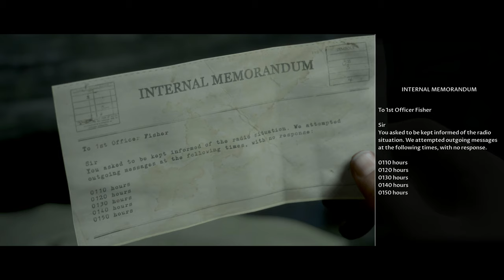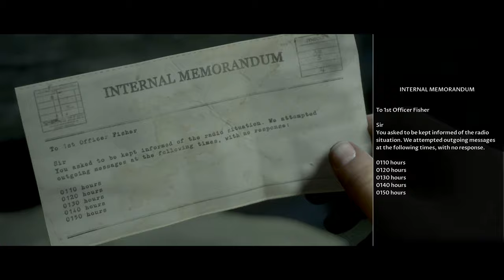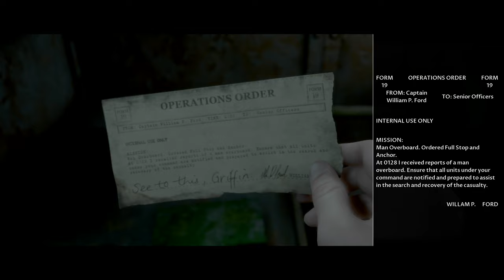สติไม่มีอีกต่อไปแล้ว The Dark Pictures Anthology : Man of Medan #5